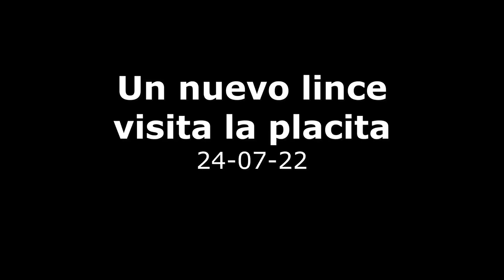Un nuevo lince visita la placita - 24-07-22